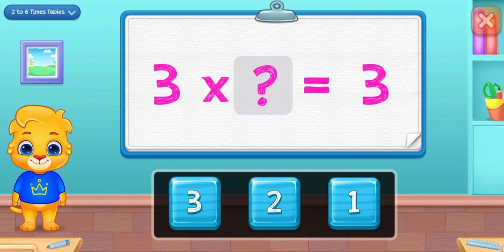kids reading add add kaisa kara#class 1to 3 math question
3gaming video hi
gaming  video hindi
gaming video hindi main
video gamer higher key
karaoke
video games high
video games high pitch
gaming historian video game
crase
video gaming high school
gaming video historian
video gaming history
video games hidden gams
multiplication kinds
multiplication question for class 3
multiplication question for class 2
multiplication question for class 1
How to good at multiplication
new way to do math multiplication
4th grade math multiplication
5th grade math multiplication
learn how do multiplication
learn multiplication for grade 4
learn multiplication for grade 2
learn multiplication for grade 1